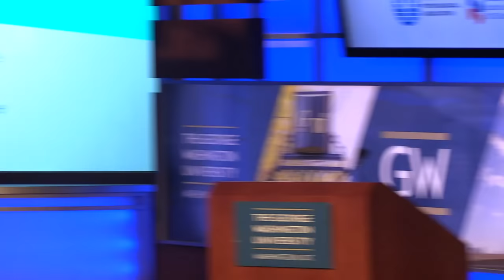A National Conversation on Civility - Live from George Washington University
As we approach the 2018 midterm elections, our political system and national rhetoric are more polarized than ever. Listen to moderator Scott Simon, award-winning host of National Public Radio's Weekend Edition Saturday, along with Dr. Jonathan Haidt, NYU-Stern School of Business, Sally Kohn, author of The Opposite of Hate, Dr. Arthur C. Evans, Jr., CEO of the American Psychological Association, and Dr. Carolyn J. Lukensmeyer, Executive Director of the National Institute for Civil Discourse, have a thought-provoking conversation on the importance of civility, why it has broken down - and why it's necessary for solving major challenges confronting our nation.

NOTE: This recording includes language that some might find objectionable.